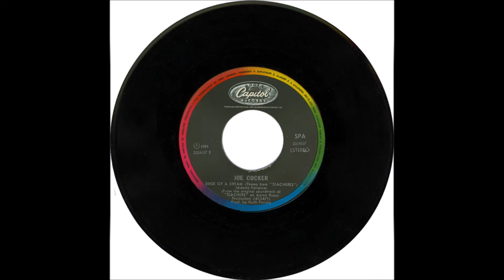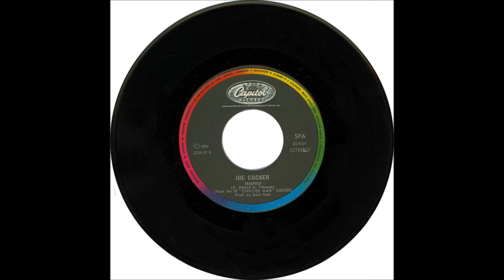Joe Cocker - Edge Of A Dream (1984) [HQ]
* John Robert "Joe" Cocker ( ✩ 20/05/1944   ✟ 22/12/2014 )
* Essa música faz parte da trilha sonora do filme "Teachers" (A Escola da Desordem, no Brasil), do ano de 1984. Estrelado por Nick Nolte, Morgan Freeman e grande elenco.

♫♫♫ Edge Of A Dream ♫♫♫

If tomorrow never comes, would you still belong to me
Guess I've always known it was meant to be
We took a second chance on love and it carried us away
Now it's gettin' stronger day by day

The closer it gets the further it seems
It's always one step out of reach

On the edge of a dream (you know you are)
We've been waitin' for this chance to be free
On the edge of a dream (you know we are)

And if nothing ever changed
Would you feel the same way too
You know I'll always be there for you

'Cause they say the strong survive
And we've nearly made it thru
Now we'll soon be seein' our dreams come true
The harder it gets the harder you fall
It never turns out like it seems

Movin' in and out of love
Can't say we never tried
I knew that you believed in me

Ah, on the edge of a dream
Whoo, on the edge of a dream
Dream on lover

Whoo, on the edge of a dream (you know you are)
Ah, on the edge of a dream (you know you are)
You know you are
Ah, on the edge of a dream (you know we are)

(ALSS)